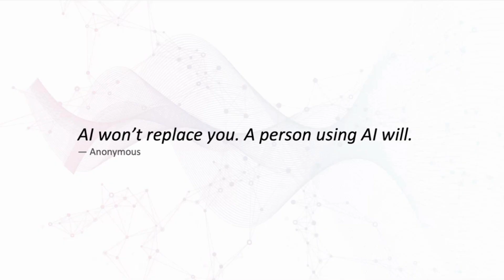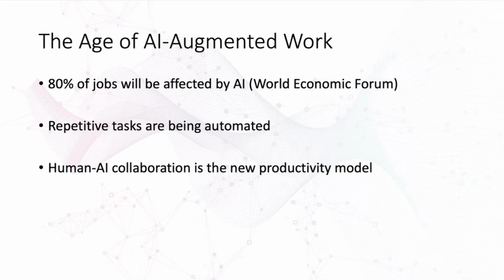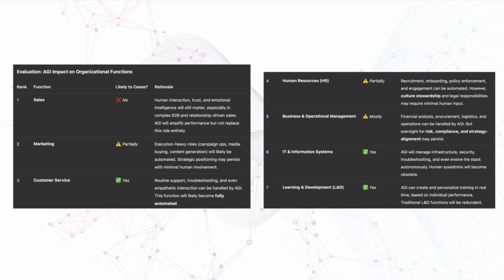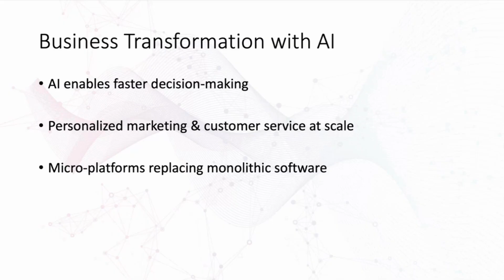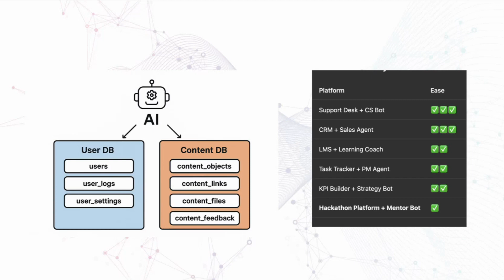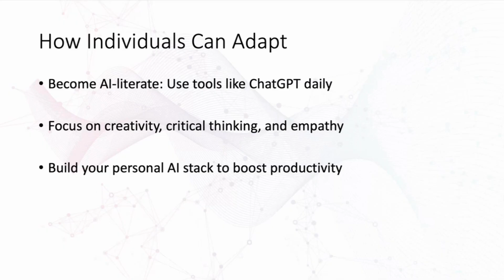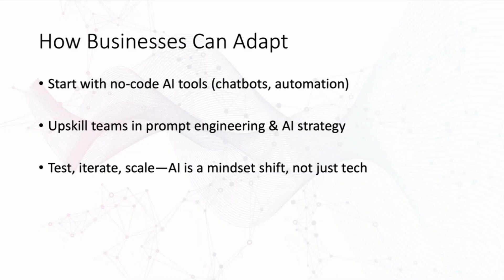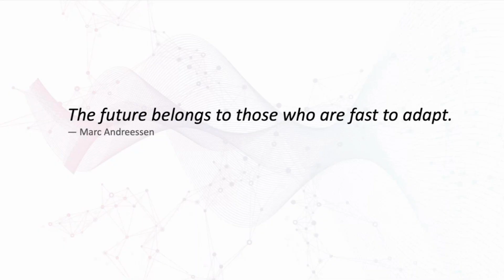Stay Ahead of The Game with AI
Worried AI will take your job? Our co-founder, Shadi Banna, shows how mastering today’s tools turns you from replaceable to unstoppable, and why every business must deploy chat and voice bots—now.

YOU’LL LEARN
• Which roles disappear first—and which human skills still matter.
• How “micro-platforms” (tiny databases + an AI brain) will replace bloated CRMs, ERPs, and LMSs.
• Fast-track upskilling: daily AI practice, problem-solving mindset, entrepreneurial side projects.
• Quick wins for companies: launch chat- and voice-bots in minutes and cut support costs up to 70%.

TO REMEMBER:
• 5 days/week: most knowledge workers already use Gen-AI.
• Voice bots ≈ $10/hr vs. $30/hr human reps.
• Early AI adopters see double-digit profit gains and +30 % employee satisfaction (BCG).